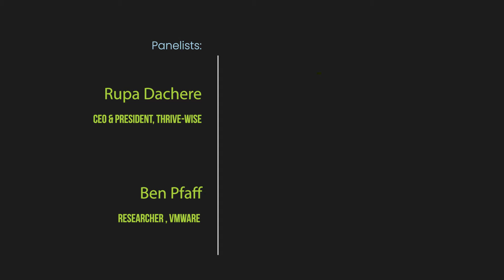IEEE Panel on Navigating Technical Careers_Sneak Peek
Thrive-WiSE Technical Talk:

Topic:  Navigating Technical Careers

Date:
Venue:
Host:
Organizer: IEEE